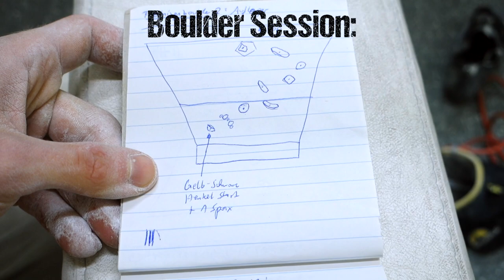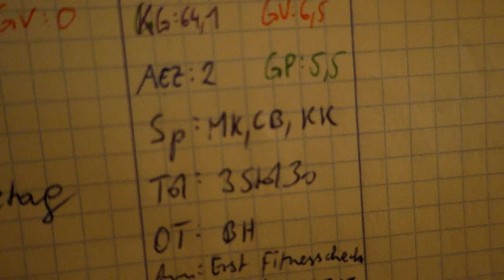Fitness Check After 3 Rest Days + More Injury Prevention Tips! Training Vlog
Recently I underwent 3 Consecutive Rest Days in order to let my body catch up to the quite tough and frequent Hangboard Training of the past five weeks. For someone like me who usually makes only 1 or at max 2 Rest Days in a row, bigger rests are always interesting in terms of Regeneration and the subsequent Fitness Peak, sometimes it occurs that I'm stronger than before, but sometimes I'm weaker, especially on the first training day. Let's find out how it worked out this time.

Fitness Check After 3 Rest Days + More Injury Prevention Tips | Training Vlog by Mani the Monkey

Learned something? Got psyched? If you'd wish to give something back you can do so by joining The Tribe or simply drop some beer money into , any support is of course highly appreciated.

My E-book about my Take on Diet, Health and Weight Loss

Kyoto by TONEZPRO on Soundcloud.

Feel free to share, comment, like, dislike or even subscribe if you want to do so, and don't forget to go vegan to make this world a better place for all of us. Thank you very much.